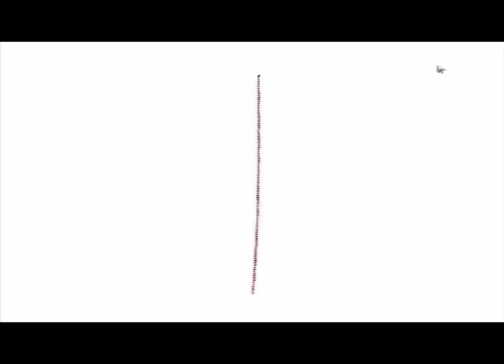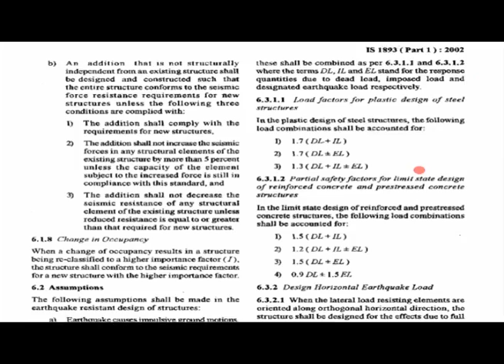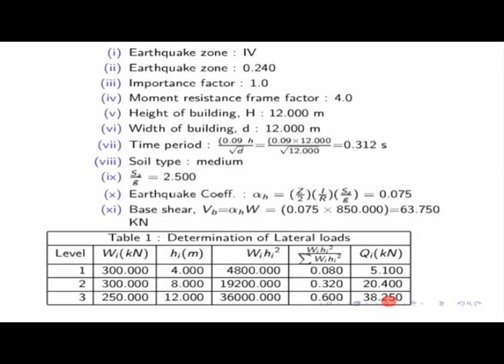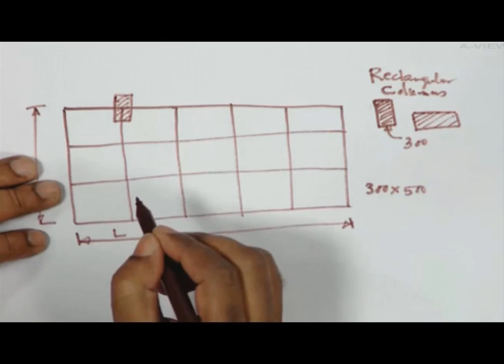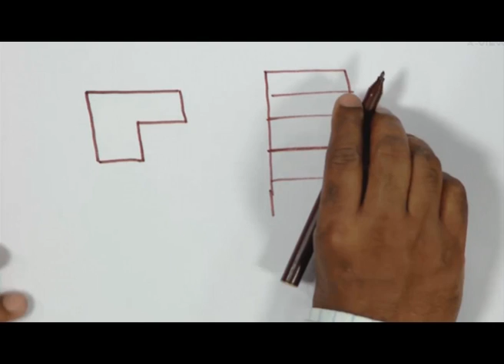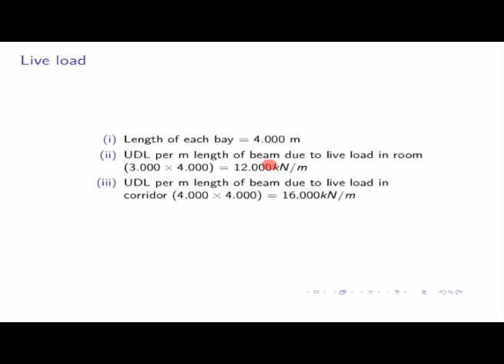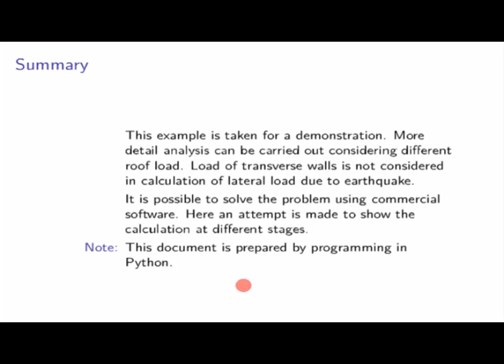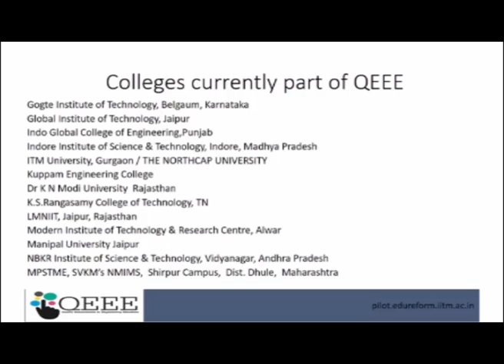design of earthquake resistant